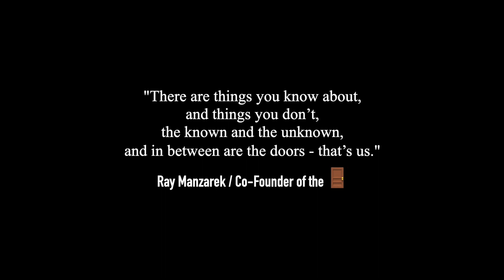"I Looked At You" The Doors 🚪🇺🇸🦎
From their debut album "The Doors," recorded in 1966 at Sunset Sound Recorders, Hollywood, California - released on January 4, 1967. 🎹🎸🥁🎤🦎

"The Doors’ arrival on the rock scene in 1967 marked not only the start of a string of hit singles and albums that would become stone classics, but also of something much bigger – a new and deeper relationship between creators and audience. Refusing to be mere entertainers, the Los Angeles quartet relentlessly challenged, confronted and inspired their fans, leaping headfirst into the heart of darkness while other bands warbled about peace and love. Though they’ve had scores of imitators, there’s never been another band quite like them. And 50 years after their debut album, The Doors’ music and legacy are more influential than ever before."  🎙

"i looked at you
 you looked at me
 i smiled at you
 you smiled at me

 and we're on our way
 no, we can't turn back
 yeah, we're on our way
 and we can't turn back
 'cause it's too late, too late, too late, too late, too late" ⏰